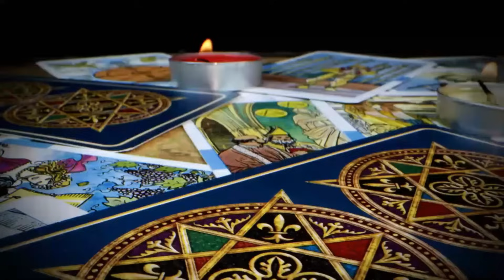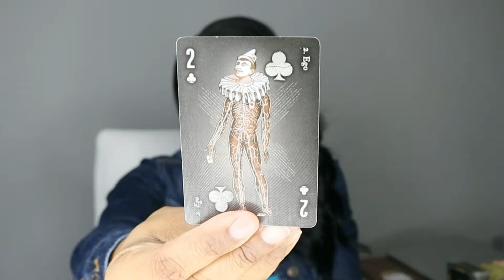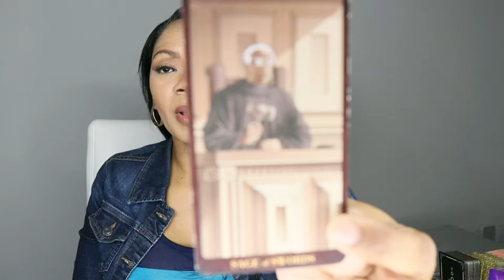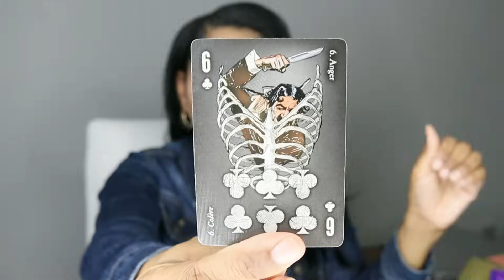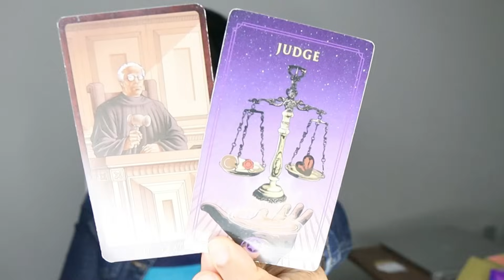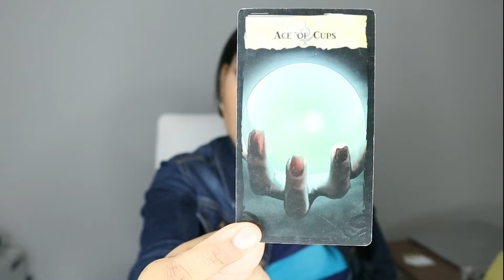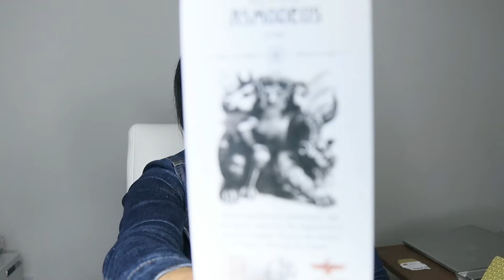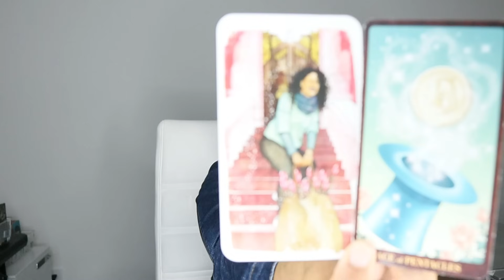CANCER 💯 They Will Say This, Only To Wait For A Dramatic Reaction! Feed it NO Attention!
GOD will do what He said He will do! # Virgo Reading

angelicascensionstarot tarot ~ No Weapon Formed Against Me Shall Prosper! It WON'T Work!